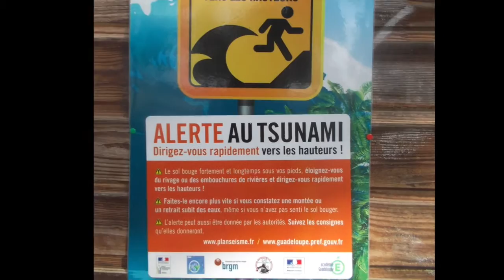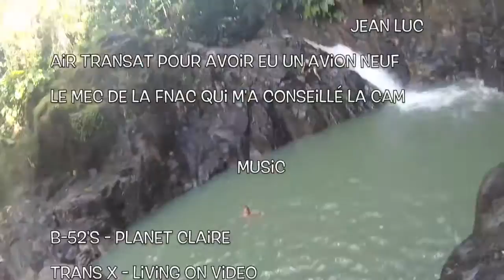Karukera 2015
Trip en Gwada